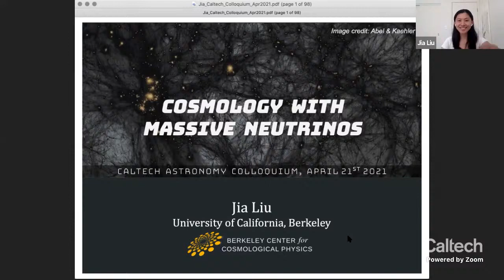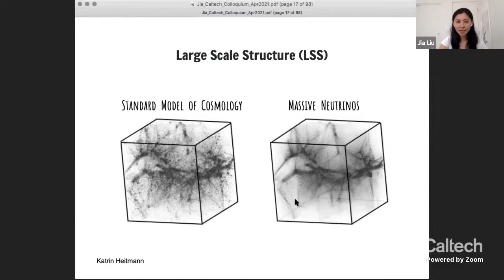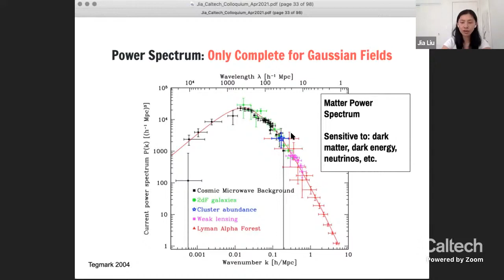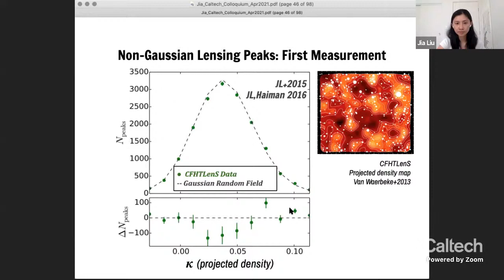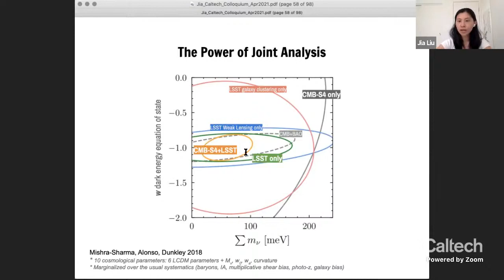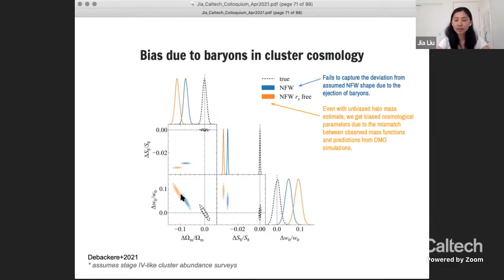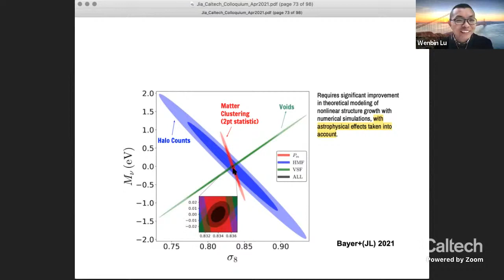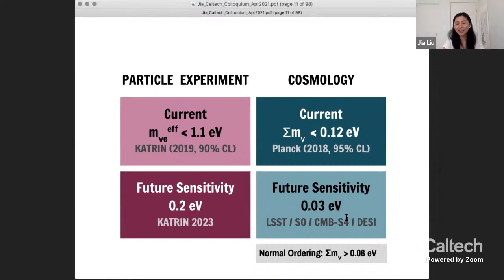Cosmology with Massive Neutrinos - Jia Liu - 04/21/2021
Speaker:                     Jia Liu, Postdoctoral Fellow, UC Berkeley

Title:                          Cosmology with Massive Neutrinos

Abstract:                   Ghostly neutrino particles continue to bring surprises to fundamental physics, from their existence to the phenomenon of neutrino oscillation, which implies their nonzero masses. Their exact masses, among the most curious unknowns beyond the Standard Model of particle physics, can soon be probed by the joint analysis of upcoming cosmological surveys including the Vera Rubin Observatory LSST, Simons Observatory, DESI, SPHEREx, Euclid, CMB-S4, and Roman Space Telescope. In this talk, I will discuss ongoing works studying the effects of massive neutrinos and will draw a roadmap towards discovering the neutrino mass over the next decade.